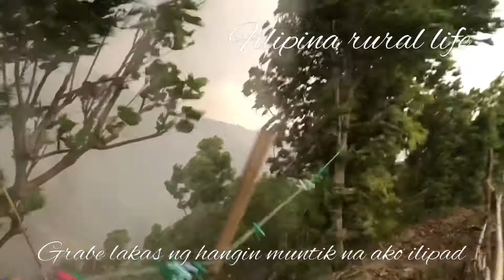RURAL LIFE MAKING GARDEN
THANK YOU SO MUCH  GOLD MEMBER

LUCY AND LYLA HAYES - (FROM USA)

LIFE NI INDAY (FROM USA )

Ate Anna's  vlog Ne-Phil